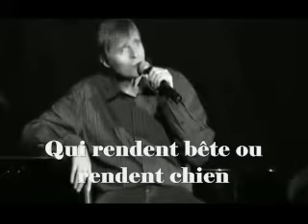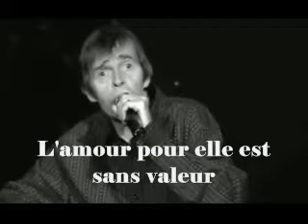Pierre Bachelet - Et moi je suis tombé en esclavage (1980)